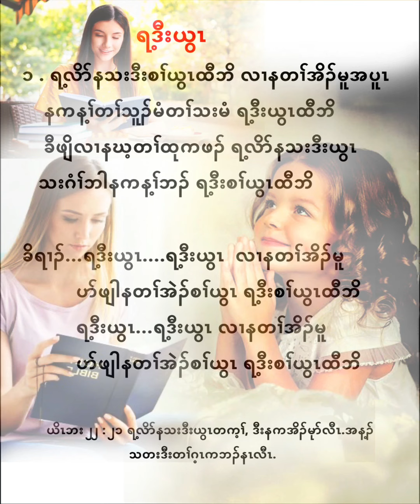Karen Gosple Song ရ့ဒီးယွၤထီဘိ